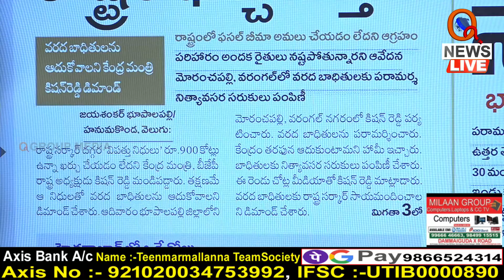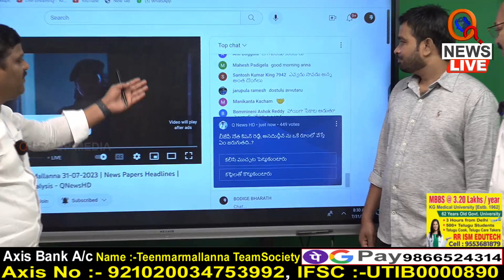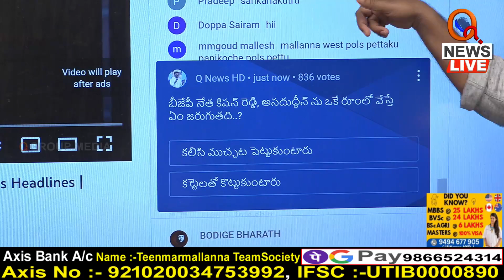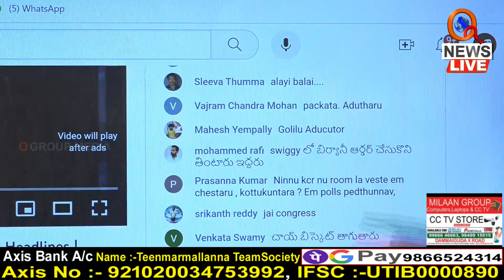ఇవేం పొలిటికల్ డ్రామాలు | Teenmarmallanna | Qnews